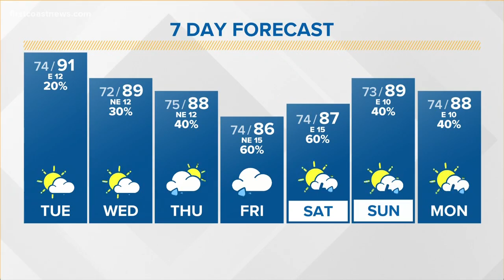GMJ On the Go: Top headlines on Tuesday morning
Updates on the submerged cargo ship, traffic, weather and much more. Here's what you need to know to get your day started.